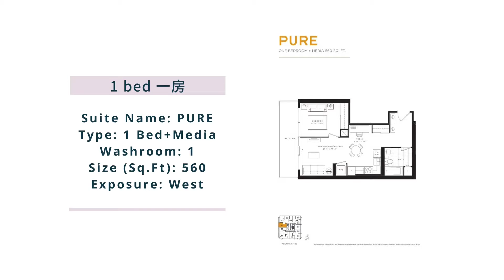501 Yonge St - Teahouse Condos - 1 Bed + Media/1 Bath/560 sqf - 01 - Toronto Condo Tour 2021